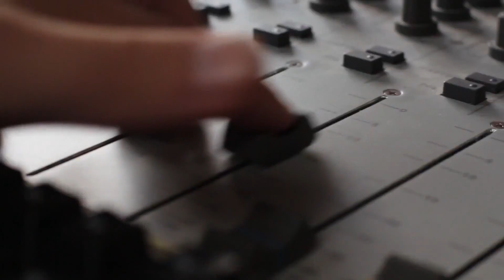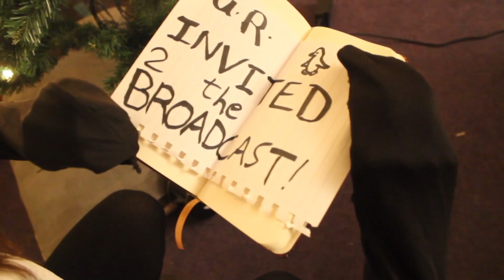DCU Media Production Society 2014/15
DCU Media Production Society (DCU MPS) 2014/15

Edited by Sam Pearson